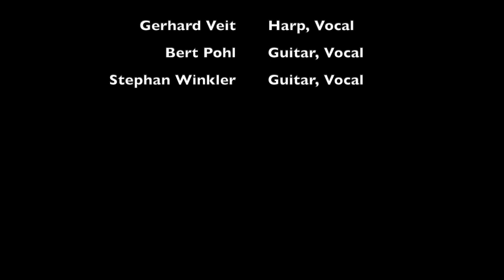Mei Liab (Bottle Inn Original)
Musik & Text: Stephan Winkler, Bert Pohl, Gerhard Veit

„Mei Liab“ enstand im Jahre 2018 auf meiner Fortbildungsreise
 nach Nashville/Tennesse. Nach vielen Stunden
Unterricht war es an der Zeit einen Blues zu schreiben. Vielleicht
 war es die weite Entfernung von zu Hause oder
 doch ein bisschen Heimweh, wir wissen es nicht.
 „Mei Liab“ als bayrischer Titel für „Meine Liebe“ ist eine
Liebeserklärung, nicht wie vermutet an eine Gitarre - nein
  natürlich an die Frau die mich seit mehr als 30 Jahren begleitet.
 „Mei Liab“ halt.

"Mei Liab" came into being in 2018 on my continuing education trip to Nashville/Tennesse. After many hours of lessons it was time to write a blues. Maybe it was the long distance from home or a little homesickness after all, we don't know. "Mei Liab" as a Bavarian title for "My Love" is a declaration of love, not as suspected to a guitar - no of course to the woman who has accompanied me for more than 30 years. "Mei Liab" just.

Fotos: Jeffrey Veit - Blauregen – Studio für Gestaltung - Traunstein